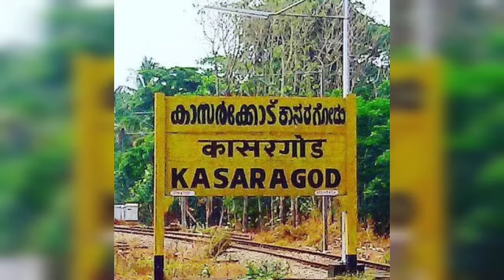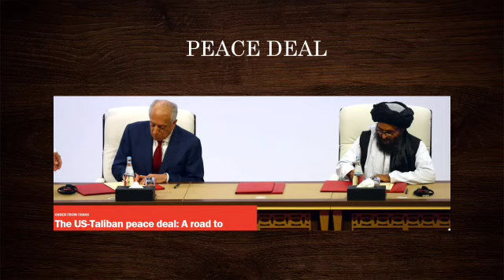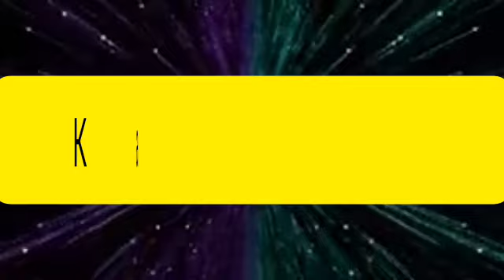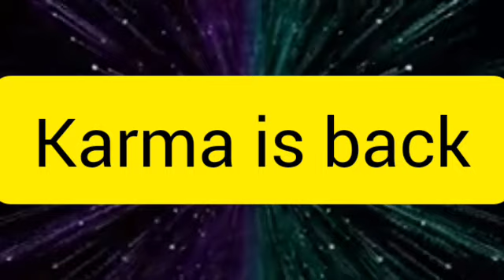అవసరాలకోసం అడ్డదారులు తొక్కే పాత్రలు తప్ప హీరోలు విలన్లులెరీ నాటకంలో||T@LI_BAN OCCUPYING PAK?